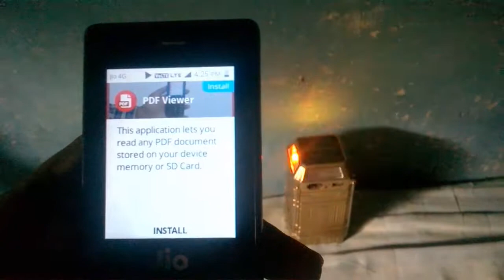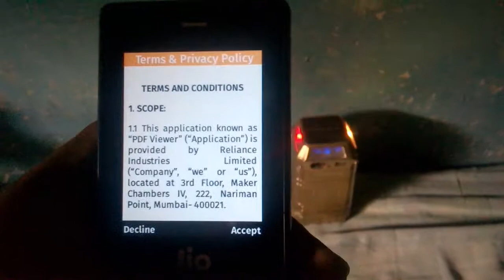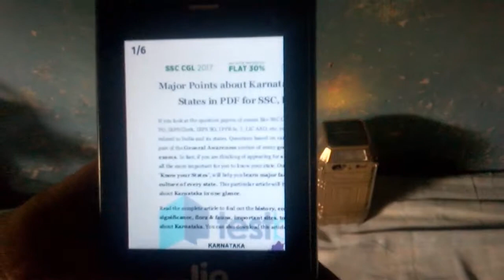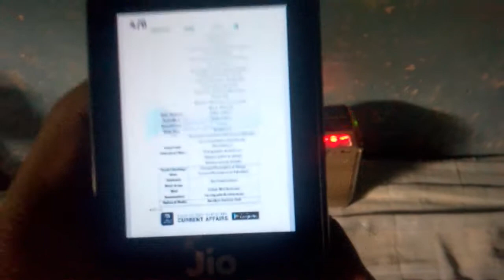PDF VIEWER ನಿಮ್ಮ ಜಿಯೋ ಫೋನ್ನಲ್ಲಿ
Flipkart My Geares

in this video i tell about how to use PDF VIEWER in jio phone in kannada

Kannada hitech